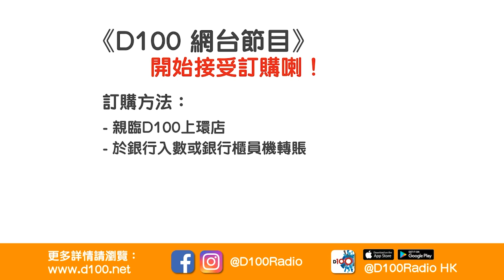砲友3個鐘做7次，女方水花四濺 💦｜香蕉俱樂部｜杜浚斌(Ben)、基斯、阿Rei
逢星期二、四直播時打電話嚟傾吓講吓啦：1872-977（唔想表露身份嘅，同我哋講要變聲都得～）

訂購D100網台節目《香蕉俱樂部》，方法如下：
2. 轉數快 (FPS)
3. 現金或ATM銀行櫃員機轉賬
4. D100上環店訂購（現金/EPS /八達通）

港幣$300/一季   D100網台視象及聲音廣播
逢星期二、四；晚上 10:00-12:00   第四台視像直播
主持 : 杜浚斌（Ben）、何慕詩、強尼、塔羅小公主Selina、胡凱澄、Cleo、Nicole、雞比、阿Fi、小矮人、李日朗、科林、朱利安、基斯、禮賢同學、Elaine阿旦